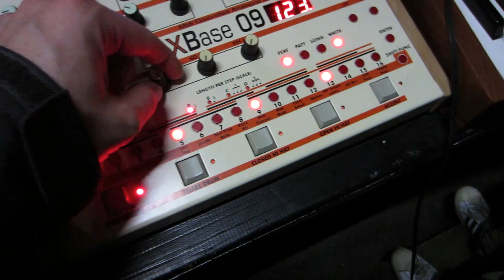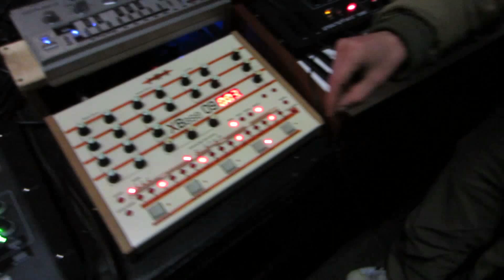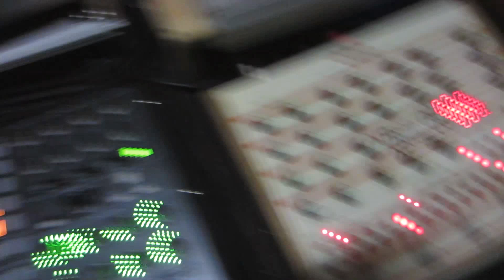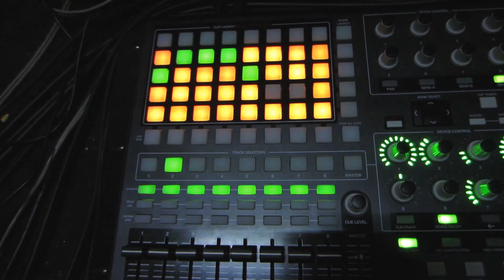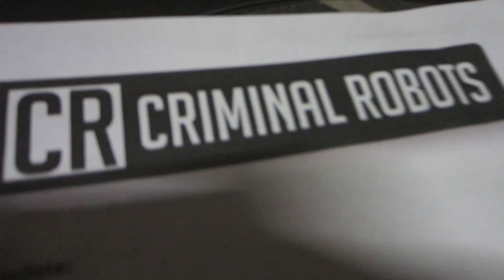Criminal Robots "what we do Live" (Magdalena Club Berlin) Techno Live Act